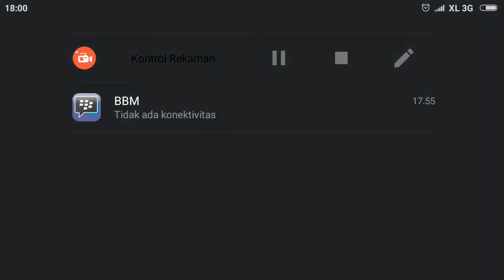New Update Train Conductor World by Nick Trick & Game - MONS #10 CRASH TRAIN